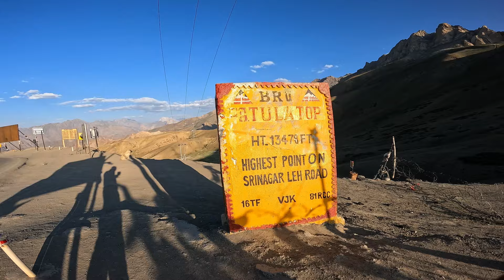CHANGLA, FOTULA AUR NAMIKA LA EK HI DIN MEIN CROSS KIYA THE MOST EPIC ROADTRIP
Day 11We began our journey back home from Durbuk. Changla, 30 kilometers away, was our first stop. We navigated the beautiful mountain roads, winding our way uphill. After reaching Leh, we refueled our bikes and headed towards Kargil.

The highway ride was truly epic. We reached Fotu La, twisting through the roads, around 3 o'clock. After capturing some memorable photos, we continued our journey towards Namika La. Although the day was drawing to a close, we were fortunate to reach Namika La before nightfall.

As darkness began to fall, we decided to end our day's ride in Wakha. We found a cozy homestay to spend the night.

Music I Use 👇👇👇👇

1. Guitar Electro Sport Trailer
2. Baby Mandala | Nepalese Drill Music
4.Spirit Of Autumn - Ambient Chill Out Music for Fall and Winter
5. The Beat of Nature